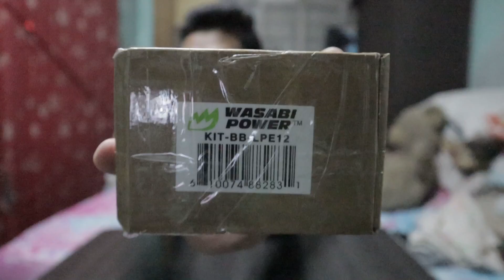UNBOXING WASABI BATTERY FOR CANON M50